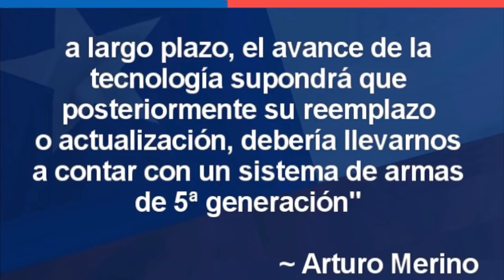Chile Podría Comprar F35 de Lockheed Martin 🔴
~ Alfredomatta